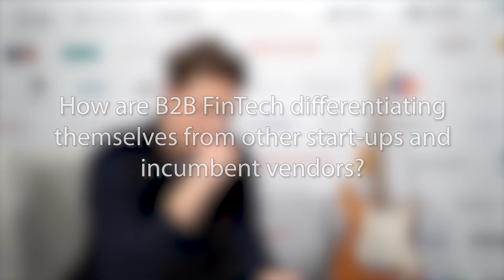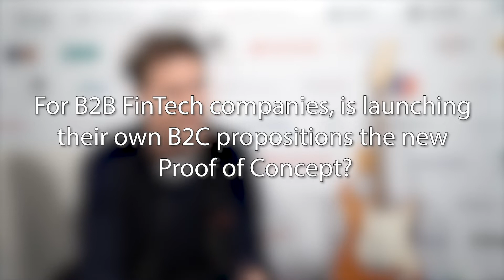Contemplating ‘The Circle of Death’ in FinTech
Will Hackett, Head of European FinTech Practice, Pangea examines the how B2B FinTech is differentiating themselves within the market by building their own direct to market propositions to leverage, test and prove their revenue models, which Hackett says is “actually 10 times more exciting for the banks.”